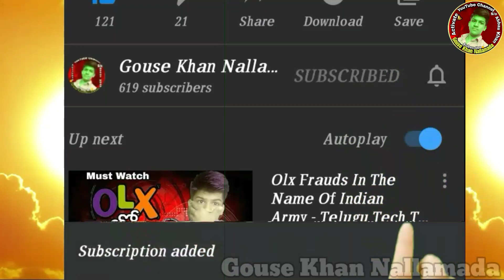Bringing A Lemon Into Empty Glass Magic Secret Reveal - Magic Tutorials - ll Gouse Khan Nallamada ll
“Copyright @ {Gouse Khan Nallamada 2020}. Any reproduction or illegal distribution of the content in any form will result in immediate action against the person concerned.”